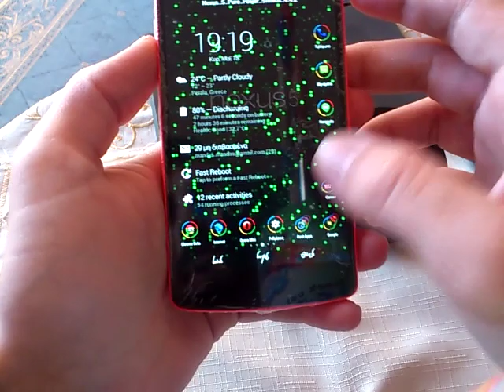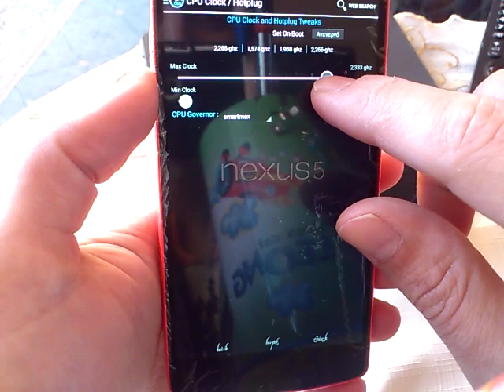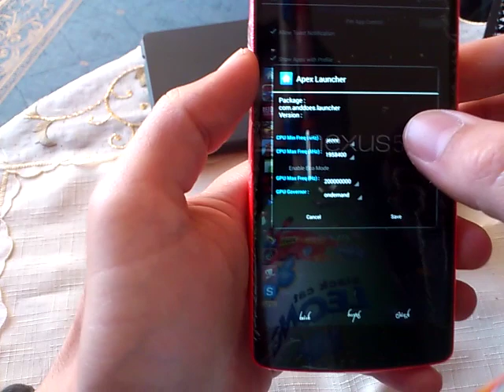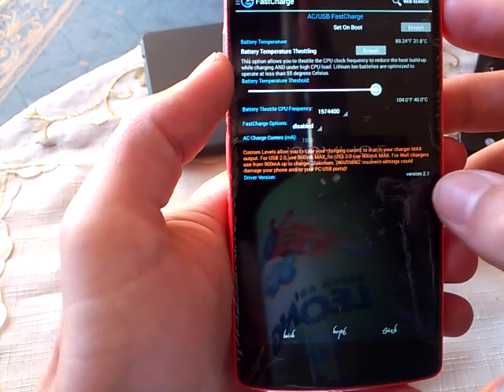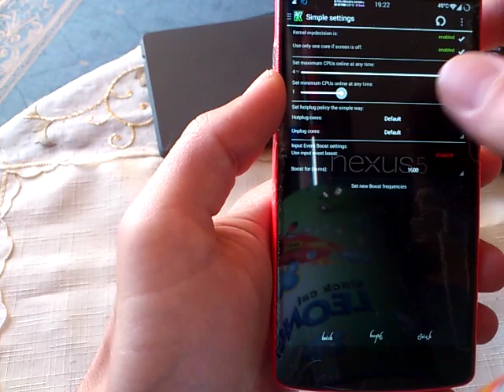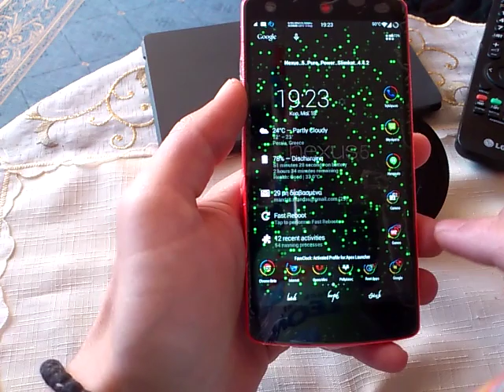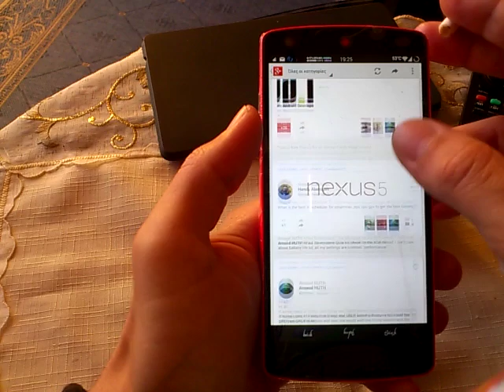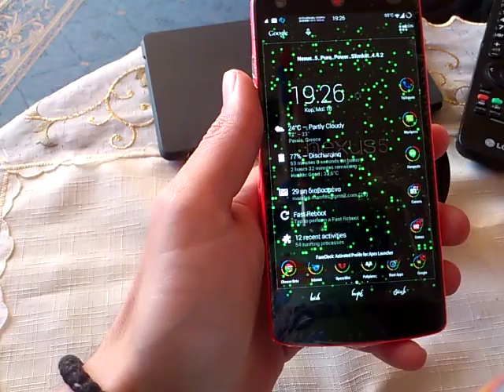Best nexus 5 kernel..? Uber!😂😁😀